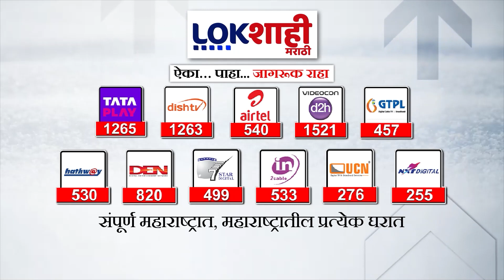Praful Patel : होय, भाजपात जाण्याचा आग्रह धरला; पवारांच्या गौप्यस्फोटानंतर पटेलांचीही कबुली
sharad pawar sunil anna shelke
sharad pawar on ajit pawar
sharad pawar latest speech
sharad pawar sabha live